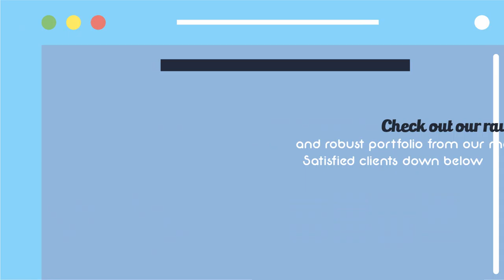Jasa video promosi sales page, halaman di website, desain landing page elegan, tampilan website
Jasa video promosi sales page, halaman penjualan di website, desain landing page elegan, tampilan

           KUMPULAN CONTOH VIDEO KAMI
2. CONTOH VIDEO FASHION SHOW
5. CONTOH VIDEO PERSONAL BRANDING
7. CONTOH VIDEO COMPANY PROFILE
8. CONTOH VIDEO PROMOSI MASAKAN
9. CONTOH VIDEO IKLAN KENDARAAN
10. CONTOH VIDEO UCAPAN, UNDANGAN